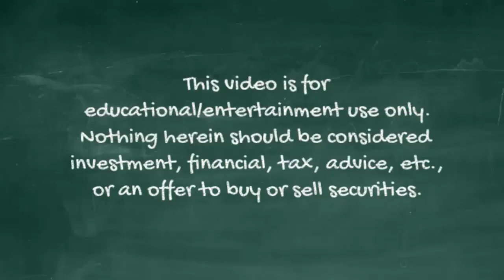Charlie Munger: Don't Wish For $1 Million (1996 Q31 pm)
Charlie Munger and Warren Buffett answer a question at the 1996 Berkshire Hathaway annual meeting. They talk about not just wishing for a magic bullet to solve your problems and also touch on their feelings toward taking care of those left behind due to capitalistic changes.